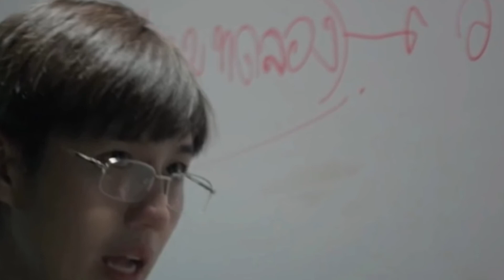Ghost Lab ending explained - did they prove the afterlife in the end?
Ghost Lab – Netflix Movie Ending Explained

Netflix Boards Thai Supernatural Thriller 'Ghost Lab' In Deal With Local Producer ...

Ghost Lab – Review | Netflix Thai Horror Thriller